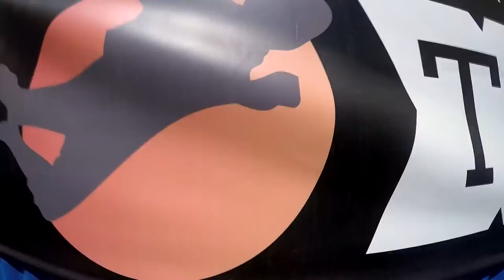Hansel Borges Skydive Taft.